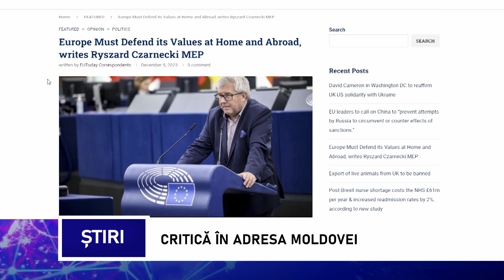Critică în adresa Moldovei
„Europa trebuie să-și apere valorile atât în țară, cât și în străinătate”, - este titlul unui articol semnat de europarlamentarul Ryszard Cearnetski, în care acordă o atenție deosebită Moldovei și aspirațiilor sale europene. În articol, parlamentarul european subliniază că, atunci când au luat decizia de interzicere a partidului ȘOR, autoritățile moldovenești au ignorat normele dreptului internațional, iar acest lucru este „inacceptabil pentru o țară care aspiră la apartenența la familia democrațiilor europene”. Articolul a fost preluat de numeroase publicații europene.